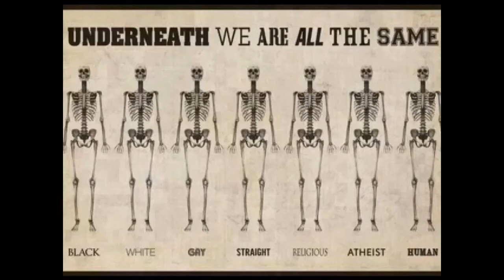Marked in Puerto Mogan - Gran Canaria